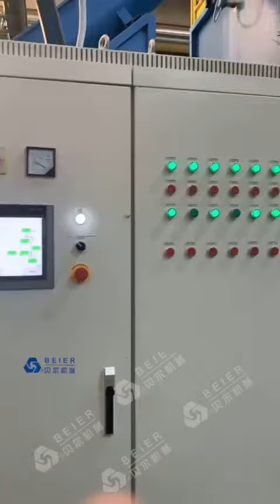3ton/h PET recycling and washing line running in South Africa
Línea de reciclado y lavado de botellas de PET con capacidad de 3000kg/h
Company: Jiangsu Beier Machinery Co.,Ltd